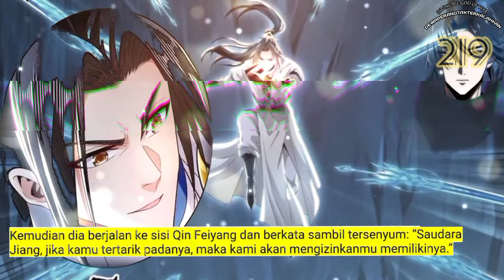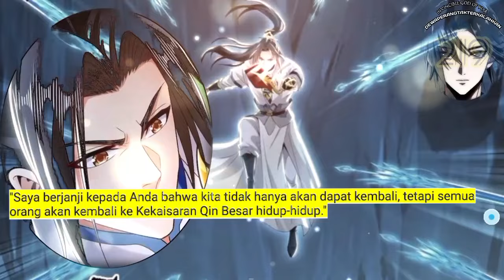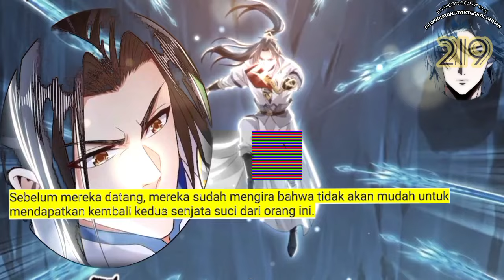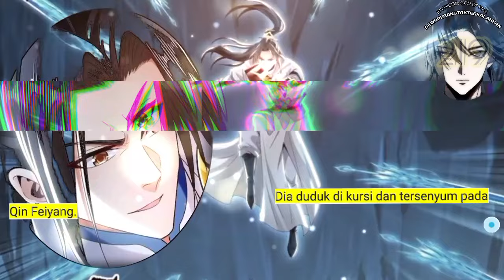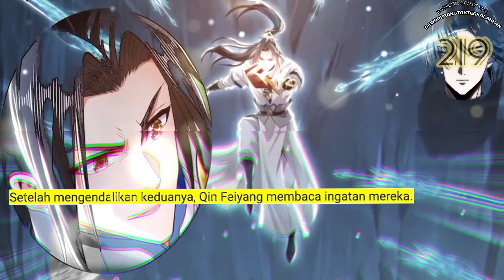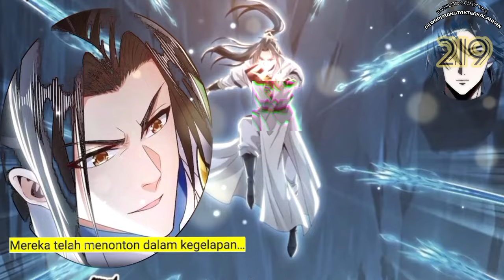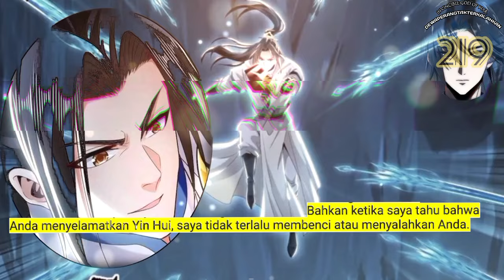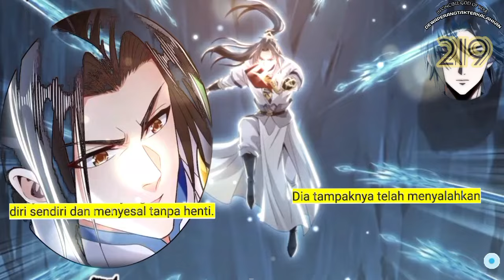Dewa Perang Tak Terkalahkan season 219